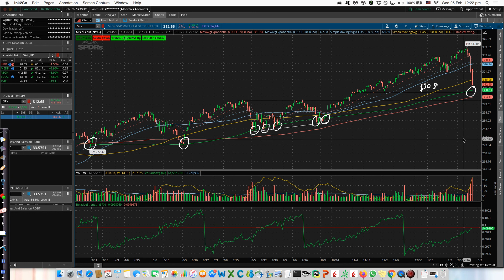Boom?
The S&P 500 went down again more than 3%. This is one of the scenarios that we anticipated yesterday, so you should not be surprised if you watched my video. What to do next?